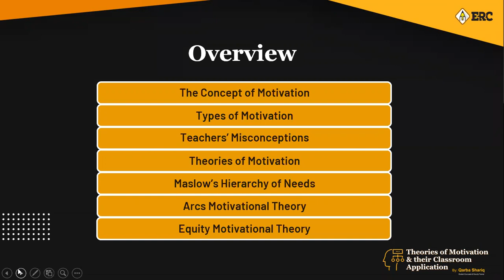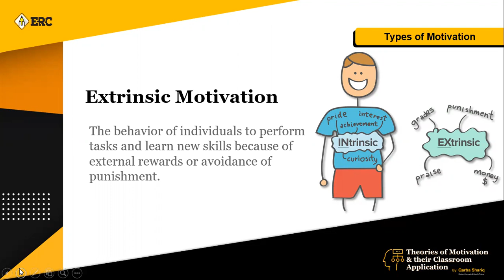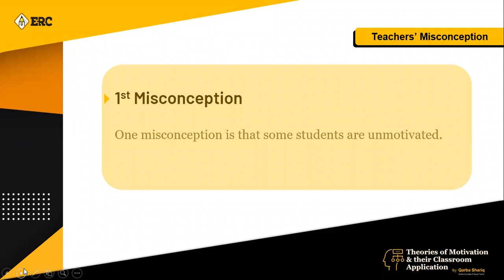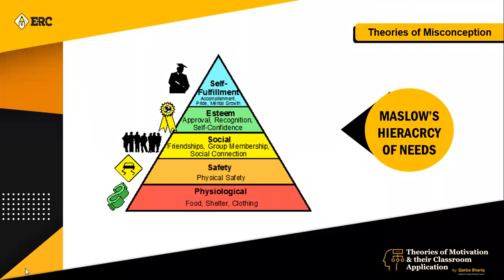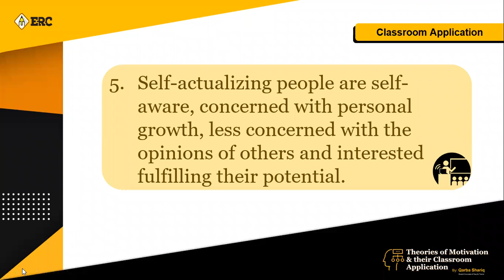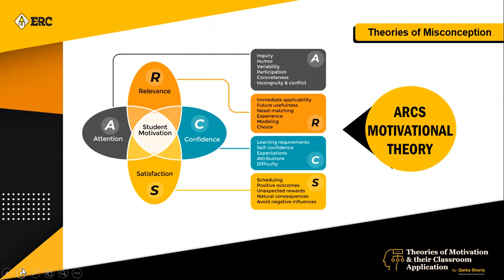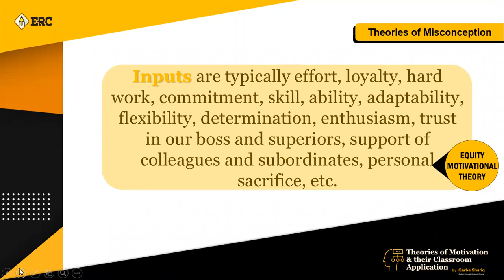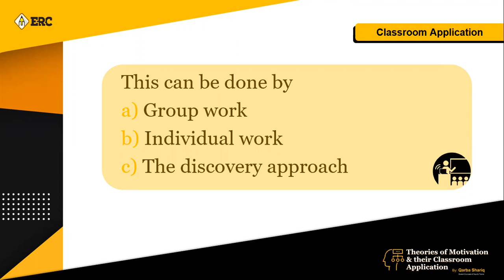Teacher Training Session | Theories of motivation and their classroom application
Motivation is the need or desire of any particular behavior directed towards a goal, but why do we do the things we do? What is the motivation behind our behavior? Is it something innate or influenced by external consequences? Is the key to motivating learners a lesson plan that captures their interest and attention? In other words, is motivation something innate that we are born with that can be strengthened by reinforcers external to the learning task, or is it something interwoven with the learning process itself?

Agenda of the session:

- The concept of motivation
- Types of motivation
- Teachers’ misconception
- Arcs motivational theory
- Equity theory
- Classroom Application

To keep yourself updated about our latest training sessions, visit our Facebook

About the instructor:
Ms. Qarba Shariq has done BS in English Linguistics from NED university. She has been serving as an Academic Coordinator and ESL instructor at renowned institutes of Karachi. Currently, she is working as Student Counselor and Faculty Trainer at ERC.